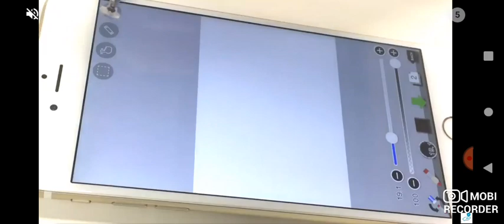stickman and budha